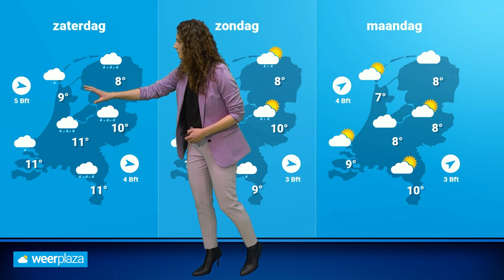Weerbericht: stevige westenwind, wel zacht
Een stormdepressie ten noorden van Nederland zorgt vrijdag voor het aanzwellen van de wind. De meegevoerde zachte lucht zorgt voor hoge temperaturen. Roosmarijn praat je bij en blikt vooruit naar het weekend.